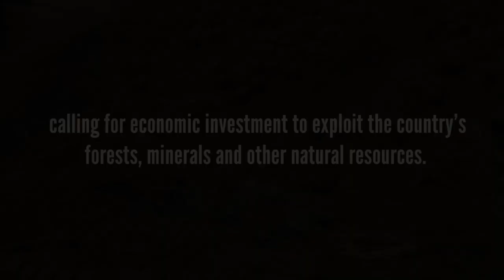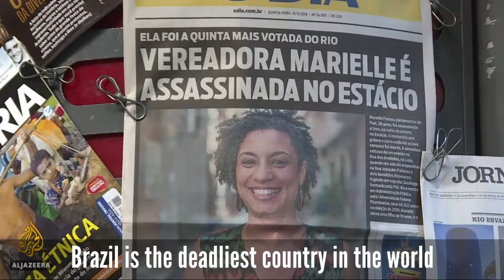Stand with Indigenous Peoples of Brazil, the Amazon and the Climate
“Our sacred territories are the ones giving the clean water, the fresh air, not only for us but for the whole planet. We truly need to stop this model of developing the economy and destroying Mother Earth. We’re here to confirm that the fight for Mother Earth is the mother of all fights. New York is known for being the center of the world but the place that will save the planet is the Amazon.” -- Sônia Bone Guajajara, National Coordinator for the Articulation of Indigenous Peoples of Brazil (APIB)

WATCH and SHARE far and wide!

Brazil’s Indigenous peoples are under increasing attack with newly elected President Jair Bolsonaro and his regime’s devastating assaults on social and environmental protections. Sônia Bone Guajajara traveled to New York to denounce Bolsonaro’s attacks on Indigenous Peoples in Brazil and the Amazon and to speak out for the rights of Indigenous Peoples, the climate, and the protection of the Amazon rainforest – the lungs of the planet.

WECAN International is honored that Sônia Bone Guajajara was in New York as part of our Indigenous Women’s Delegation to the UN Permanent Forum on Indigenous Issues Eighteenth Session advocating for Indigenous Rights, the Amazon rainforest, and the global climate. Sonia spoke at a high-level event at the United Nations, had a face-to-face meeting with the UN Ambassador to Brazil and delivered a vital petition from Indigenous peoples of Brazil with a list of their demands, gave many interviews, and participated in various events.

Directly support and learn more about Sônia Bone Guajajara and Indigenous peoples’ struggles and solutions in Brazil

Thank you to filmmaker Teena Pugliese!

Thank you to our allies!
APIB - Articulação dos Povos Indígenas do Brasil, COIAB, Amazon Watch, Defend Democracy in Brazil, Brasil Solidarity Network, ClimateMama